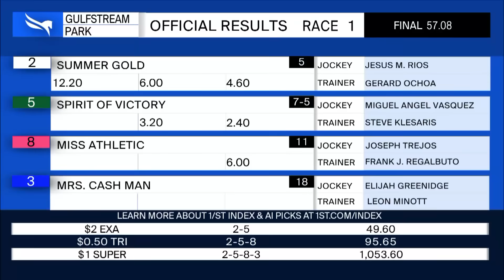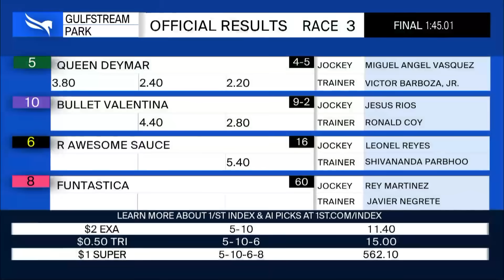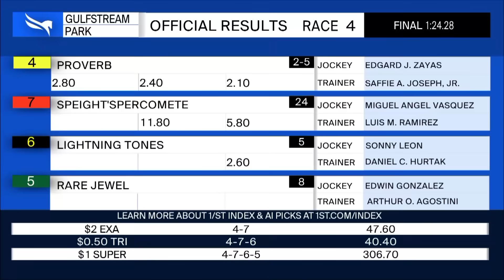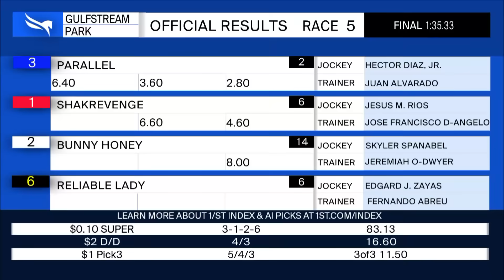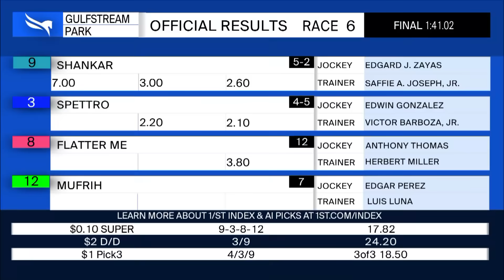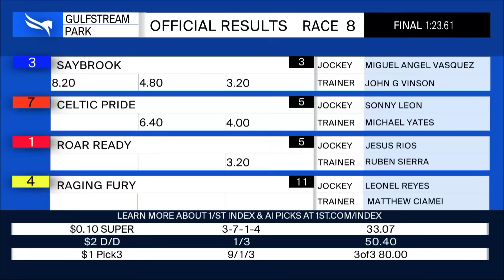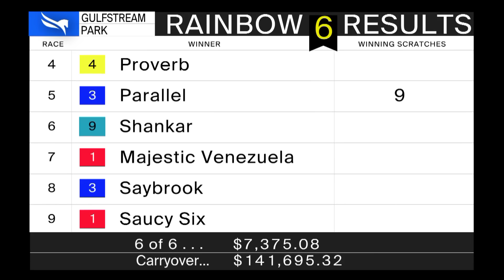Gulfstream Park Resumen - 19 de Mayo 2024